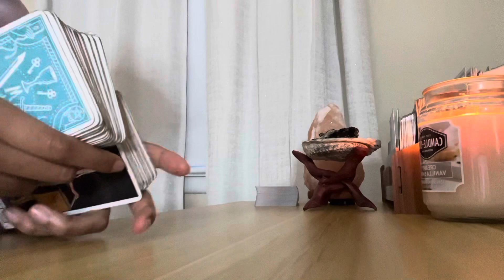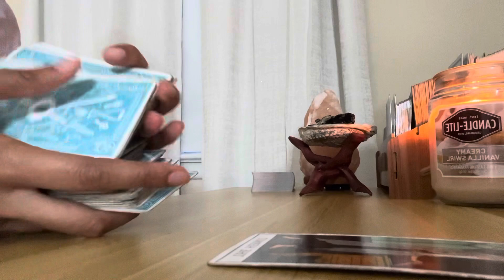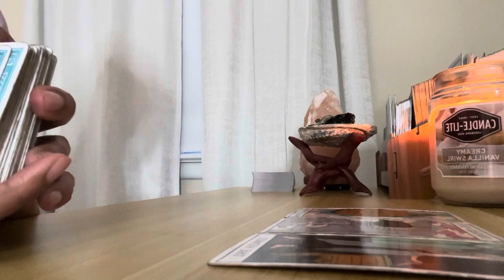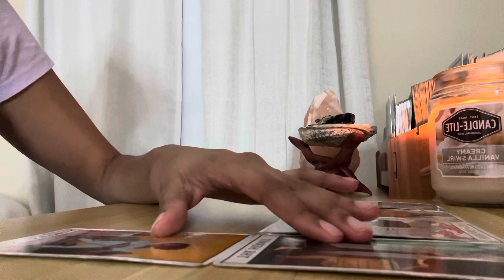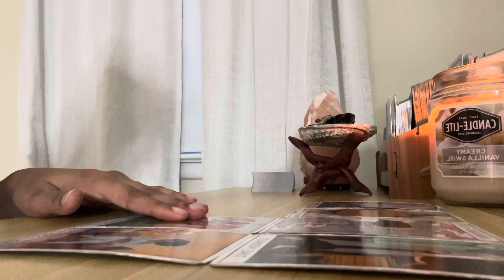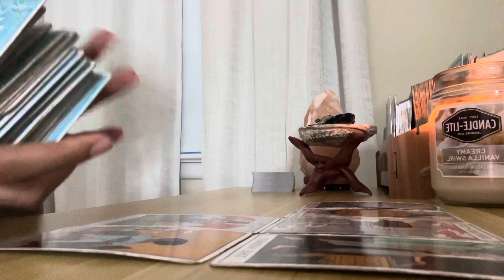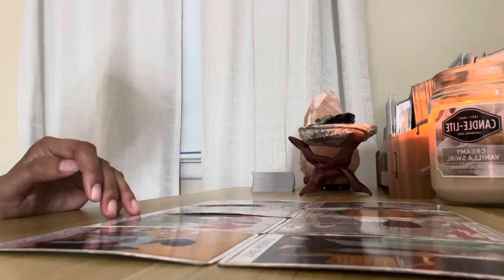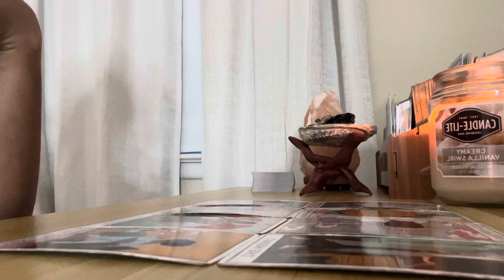❤️LEO JUNE 2022, THIS PERSON IS OBSSEVIELY WONDERING WHAT YOU’RE DOING 😭THEY MISS YOU BAD!